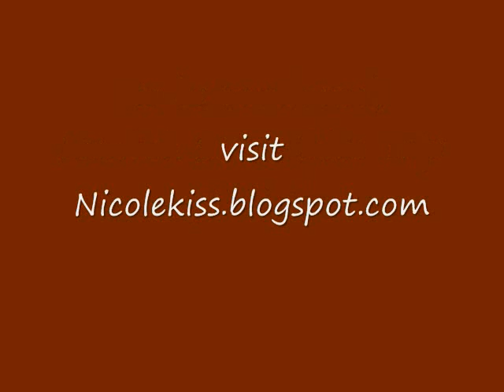Lembeh Strait Dive Trip Part 1 - Nicolekiss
visited Lembeh in August 2009 for a dive trip. Windy and really beautiful place.

visit my travel blog at nicolekiss.blogspot.com